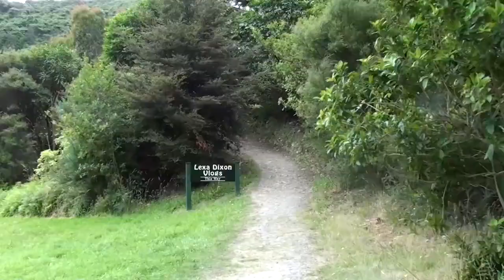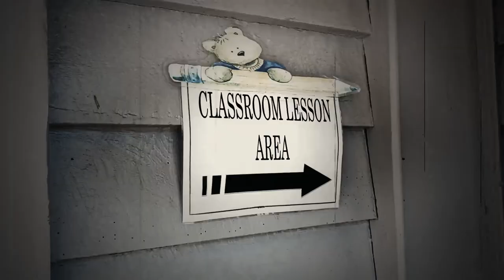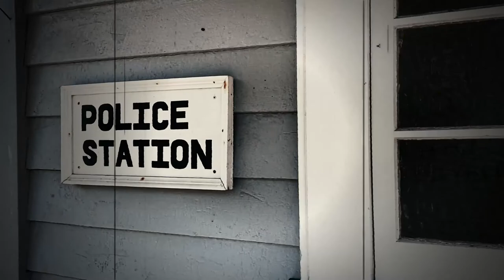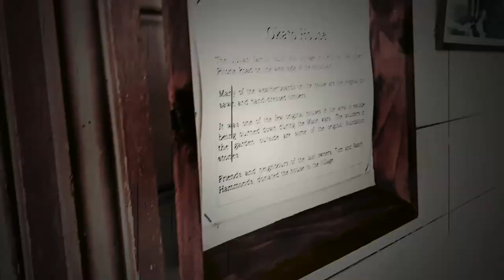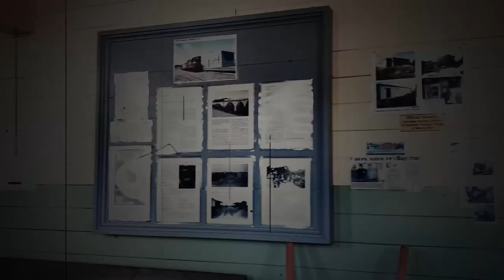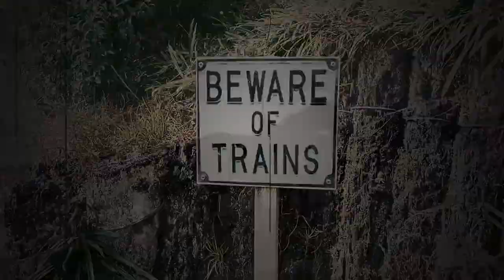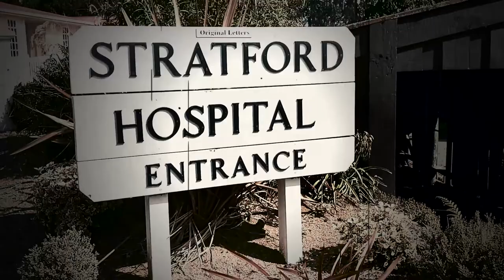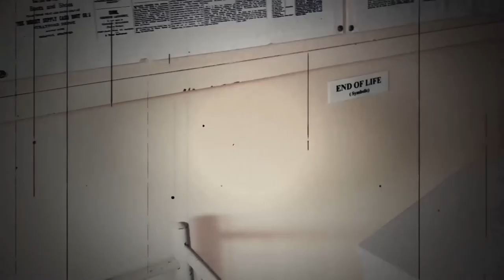History of the Naki | A Lexa Dixon Vlog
Join me as I venture back in time to the early nineteenth century in Taranaki as I venture around the old stores, try and make a withdrawal at the bank and try and find what's going bump in the hospital.

MUSIC INFO:
Space Is Not Empty - Nicolai Heidlas (HookSounds)

ABOUT LEXA DIXON:
My channel is a Vlogging channel, but it is more than that. It also encompasses the music, film and theatre industry. I am based in Wainuiomata, Lower Hutt, Wellington. A small community, but full of talented individuals. I am the Wainui Vlogger.